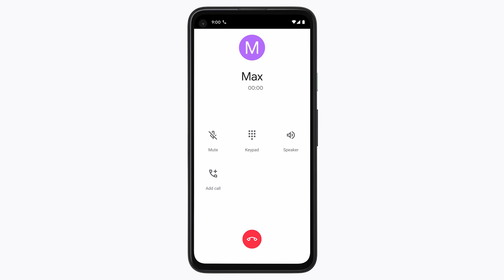How To Live Caption Calls on the Pixel 4a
Listen along with Live Captions.
Call captions make it easier to read and respond to any call as the words automatically appear on your screen. Just press the volume button during a call and tap the "Live Caption" icon to get started.¹

¹English only.  Accuracy of Live Caption depends on the quality and clarity of the audio source.  Not applicable to music and not available on all media apps.